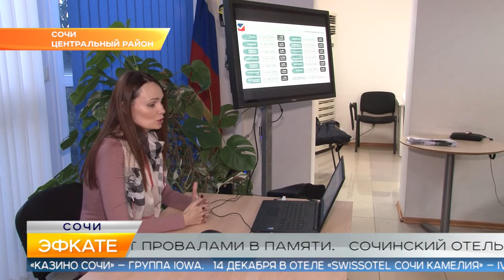Новости Сочи (Эфкате РЕН REN TV) Выпуск от 05.12.2019